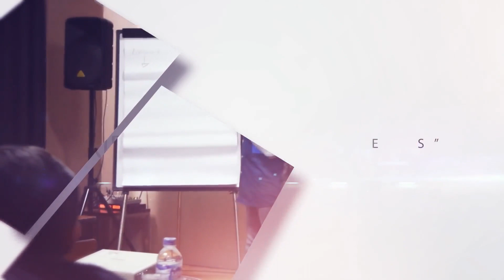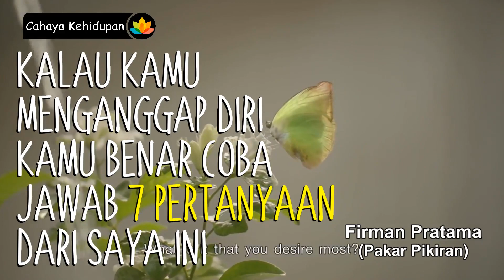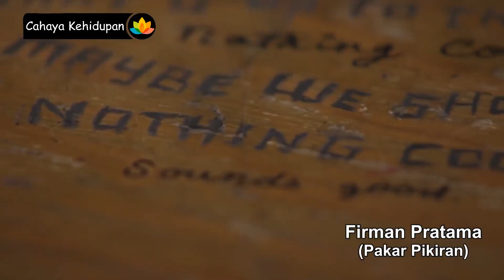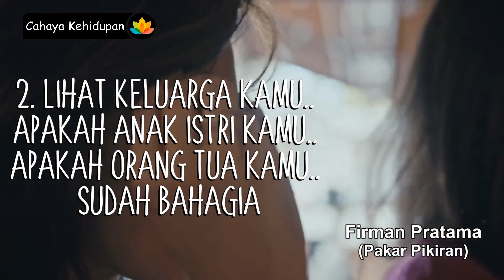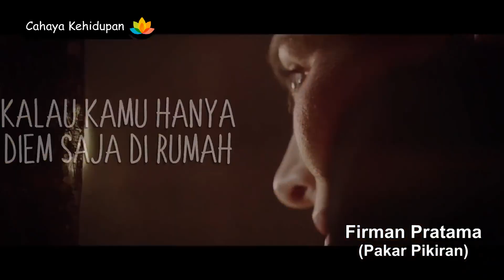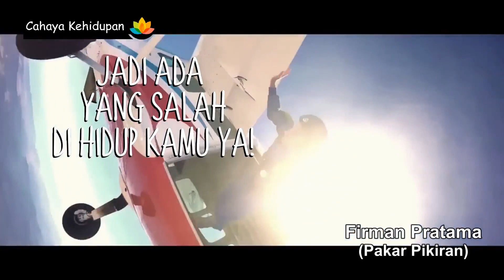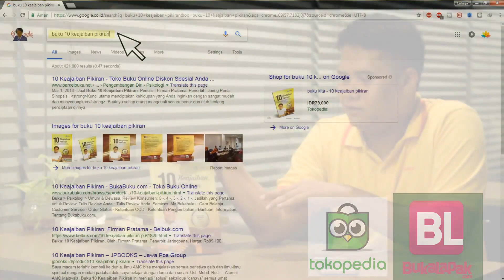7 Pertanyaan Untuk Mengetahui Apakah Seseorang Itu Sudah Menuju Sukses Atau Belum | Pakar Pikiran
firman pratama memberikan pencerahan melalui channel cahaya kehidupan tentang 7 pertanyaan untuk mengetahui apakah seseorang itu sudah menuju sukses atau belum. Jawab dengan jujur ya..